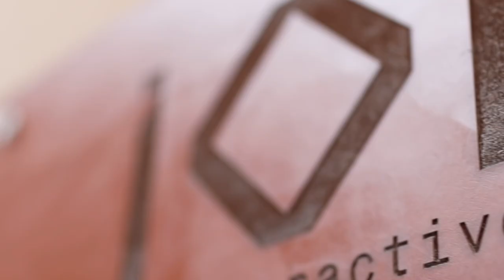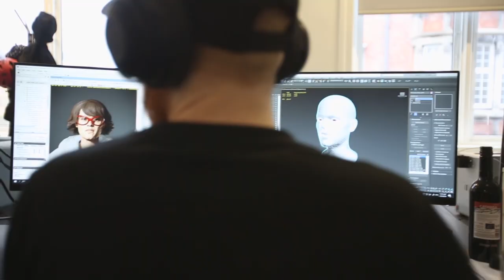Hitman artwork by DoArt : The Process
Kunstneren DoArt har kreeret et kunstværk til det kreative hus hos IO Interactive, folkene bag computerspils successen Hitman. Med udgangspunkt i deres aktuelle spil Hitman2, har vi sammen udvalgt nogle elementer som værket kunne indeholde. Værket er udført på bejset Østen krydsfinér og malet med akryl og spraymaling.

Værkets titel “Make The World Your Weapon”

Kort om DoArt - Kunst & Illustration
Virksomheden DoArt.dk udfører bestillingsopgaver for virksomheder som ønsker at skabe et kreativt univers. Det er primært vægmalerier, men DoArt udfører også flytbare værker i atelieret, på lærreder, på træ osv.

Kunde IO Interactive
Kunstværk DoArt - Kunst & Illustration
Video Jacob Fensholm
Udskæring Ringkøbing Skilte A/S
Montering E N T ø m r e r

ENGLISH:
Watch the Hitman artwork by DoArt being created (Turn on sound)

The artist DoArt has created a unique artwork for the creative house at IO Interactive, the people behind the computer game success Hitman. Together we selected specified elements that could be included in the artwork, based on their current game Hitman2. The work is painted on stained plywood and painted with acrylic and spray paint.

Artwork title "Make The World Your Weapon"

About the artist DoArt - Kunst & Illustration
The company DoArt makes comission artwork for companies who wants to express themselves through a creative universe. These are mainly murals, but DoArt also creates artwork in the studio, on canvas, on wood etc.

Client IO Interactive
Artwork DoArt - Kunst & Illustration
Video Jacob Fensholm
Cut out Ringkøbing Skilte A/S
mounting E N T ø m r e r